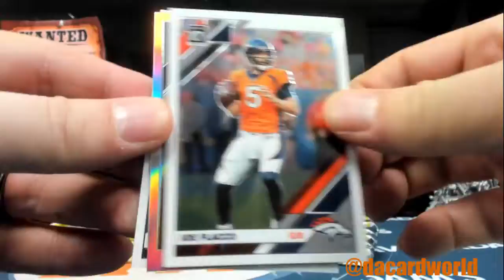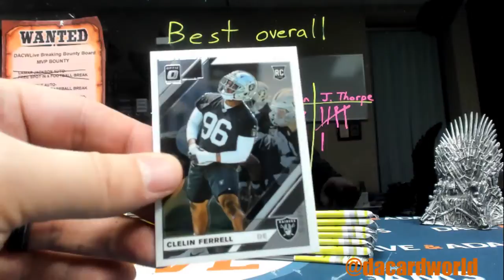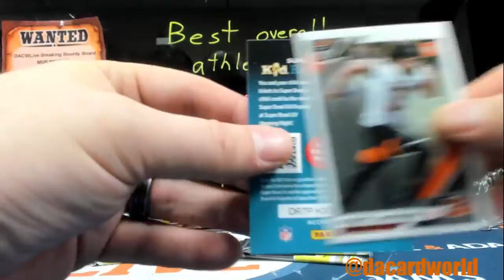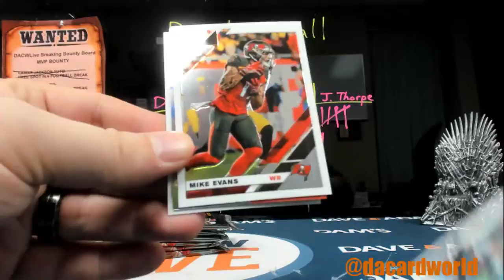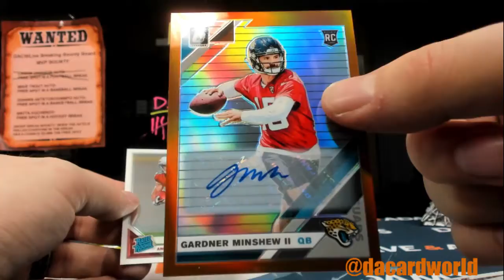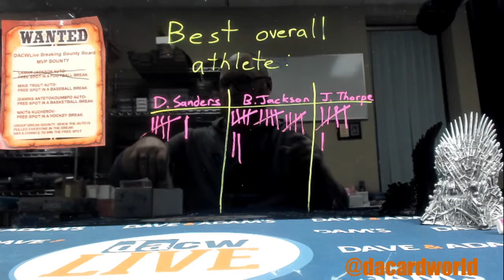Steve's Optic Football break